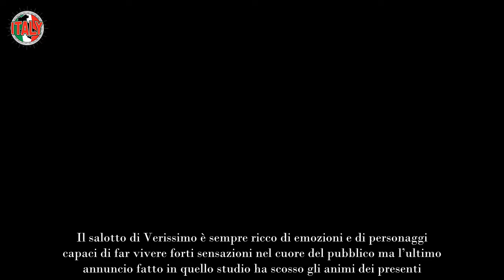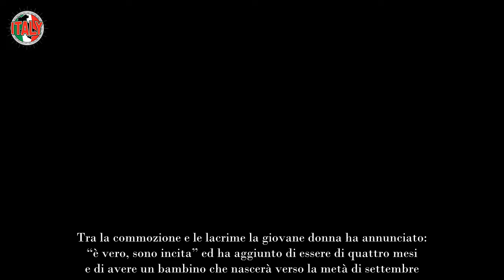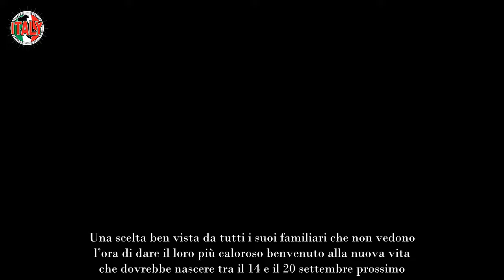“È vero, sono incinta”, Silvia Toffanin e l’annuncio che fa commuovere il nome è un omaggio a lui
Il salotto di Verissimo è sempre ricco di emozioni e di personaggi capaci di far vivere forti sensazioni nel cuore del pubblico ma l’ultimo annuncio fatto in quello studio ha scosso gli animi dei presenti. La conduttrice Silvia Toffanin non si sarebbe mai aspettata una commozione del genere riguardante una lieta novella come quella fatta nell’ultimo appuntamento al talk show.

Un annuncio che apre il cuore perché quando si tratta di una nuova vita ognuno di noi sente la forze e la speranza crescere sempre di più e scoprire che una donna del suo calibro stia vivendo questo tipo di emozione è una notizia davvero lieta. Ma ciò che ha scioccato di più i presenti e il pubblico da casa è stata la scelta del nome.

Infatti, dopo aver annunciato la sua gravidanza la donna ha anche svelato il nome del bambino. Si tratta di un omaggio ad un grande uomo che ha saputo fare la storia della tv e non solo. È certo che sarebbe stato un nonno perfetto ma dato che non c’è più la futura mamma ha voluto omaggiarlo scegliendo il suo nome per il bimbo che porta in grembo.

Silvia Toffanin ha così scoperto nella scorsa puntata di Verissimo che la figlia di Sinisa Mihajlovic, Virginia, è incinta del suo secondogenito. Tra la commozione e le lacrime la giovane donna ha annunciato: “è vero, sono incita” ed ha aggiunto di essere di quattro mesi e di avere un bambino che nascerà verso la metà di settembre.